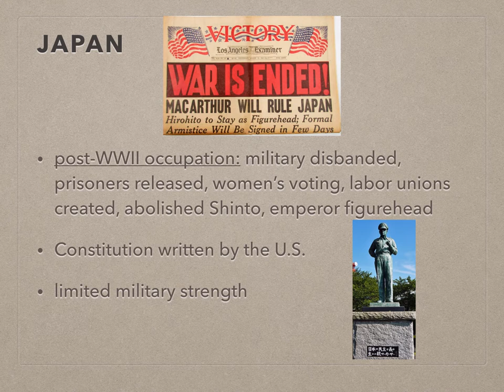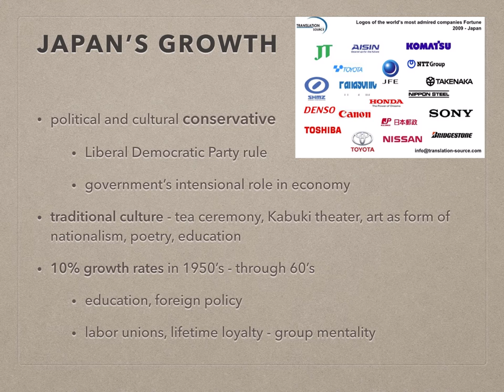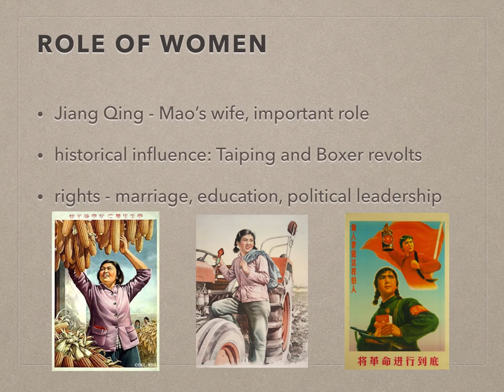Ch 34 Asia after WWII